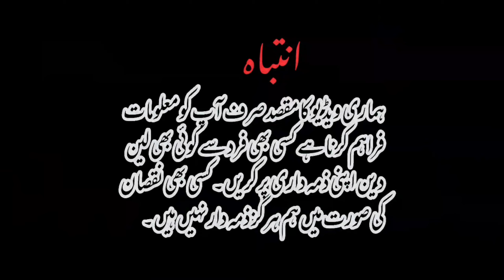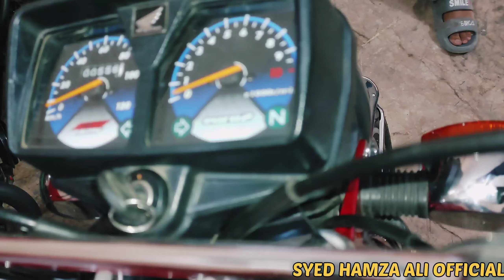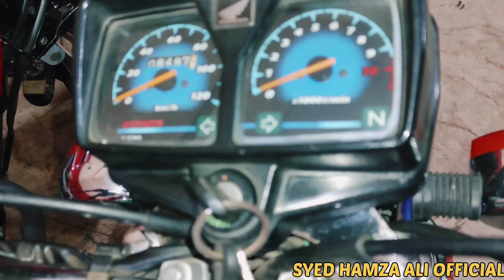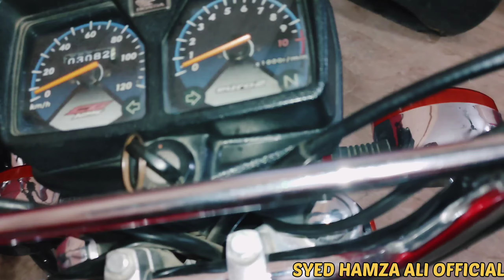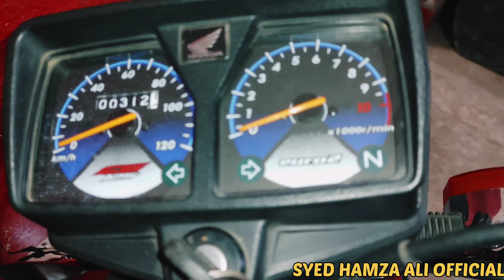Used bikes market Karachi|Honda 125 old models in geniune condition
Topics Cover;

Used bikes market Karachi
Second-hand bikes Karachi
Karachi motorcycle market
Used Honda 125 bikes for sale
Honda 125 old models genuine condition
Second-hand Honda 125 Karachi
Cheap Honda 125 bikes in Pakistan
Honda 125 used bikes Pakistan
Used motorbikes in Karachi
Honda 125 low price Pakistan
Buy used motorcycles Karachi
Genuine condition used Honda 125
Low price Honda 125 Karachi
Used bikes under budget Karachi
Motorcycles for sale in Karachi
Affordable Honda 125 bikes Karachi
Best deals on used Honda bikes
Cheap second-hand Honda bikes Karachi
Honda 125 for sale Pakistan
Best places to buy used bikes in Karachi

Shop address & contact:Shop Ayan autos Up bike market Karachi contact 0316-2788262, 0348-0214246.